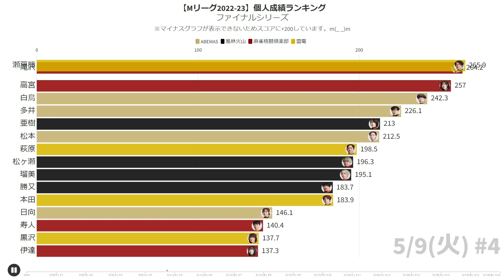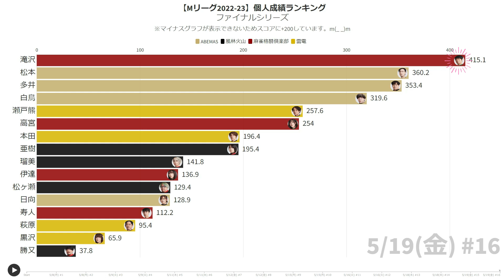(最終版)ファイナルシリーズ【Mリーグ2022-23】個人成績ランキング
Mリーグ2022-23のファイナルシリーズ　個人成績(最終版)を動くグラフにしてみました。